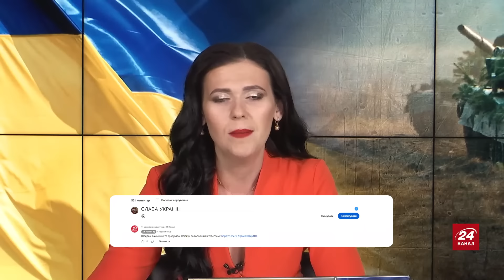ШЕЙТЕЛЬМАН: РПЦ знову пробили ДНО. Путін ВІДДАЄ Росію у ВЛАСНІСТЬ Китаю. Монголія ВИПРАВДОВУЄТЬСЯ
Політтехнолог Михайло Шейтельман @sheitelman  разом із ведучою Ірою Узловою обговорив наступні теми:
– Путін добровільно здає Росію лідеру Китаю Сі Цзіньпіну задля політичного виживання, що з ним далі робитиме КНР;
– влада Монголії пояснила, що вони не заарештували Путіна на території своєї країни тому що Монголія знаходиться в енергетичній залежності від РФ;
– священики РПЦ у Брянську провели хресну ходу з молитвою проти Збройних Сил України.